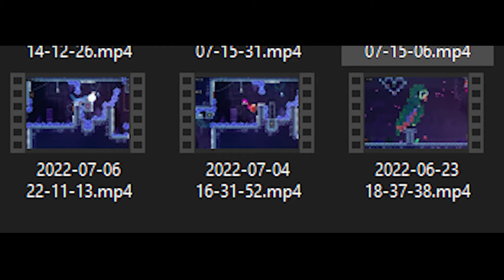Celeste - Avian Ascension - Clear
Time: 18:39:30
Deaths: 14931

Current placement: 6 (below cg above shatter site)
My placement: 6 (below cg above shatter site)

sorry r4 audio level isnt balanced

for derpy
dan x spelting x derpy